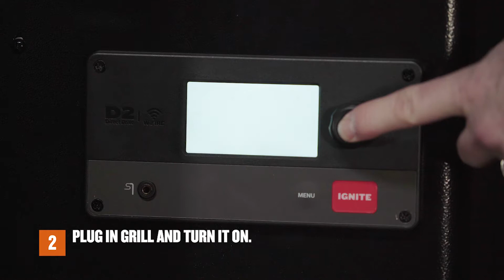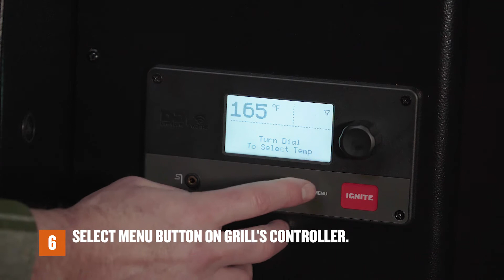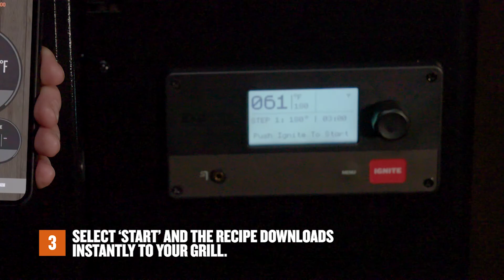Traeger WiFIRE Set Up Android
Traeger's guide to their app available on Andriod devices.

Easy to follow steps to start exploring recipes and control your grill on a go.

Video supplied by Traeger.